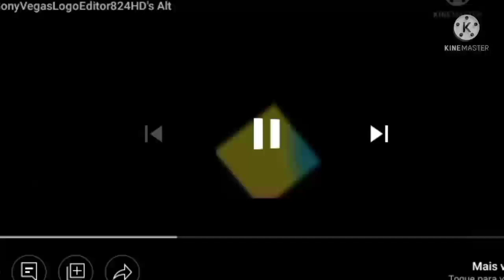MSVVE824 Stole MKVM2022 Intro!